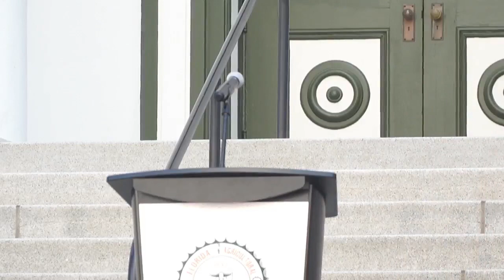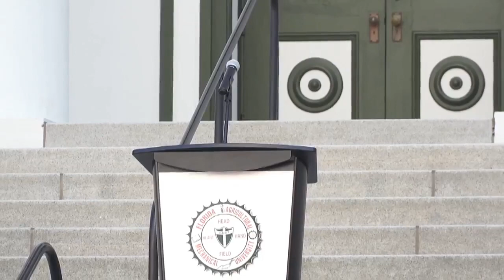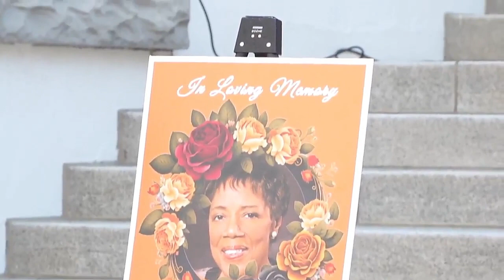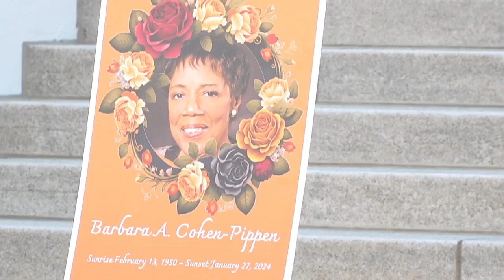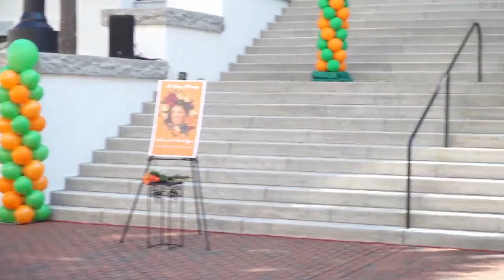FAMU Day At The Capitol 2024